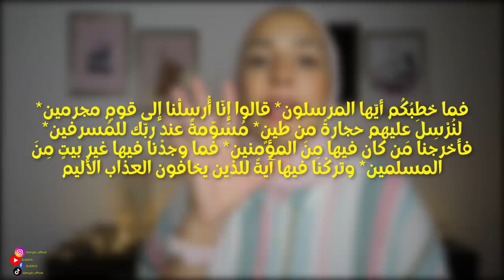43-قصّة قوم لوط و هلاكه !!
قصة قوم لوط عليه السلام .. كيف انتشر الفساد والشذوذ بينهم ، وكيف عاقبهم الله ،